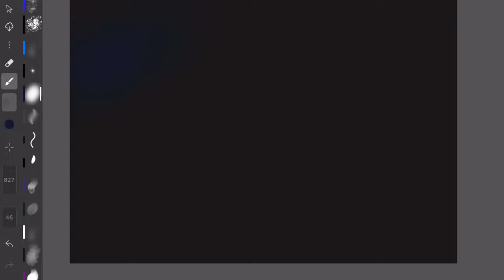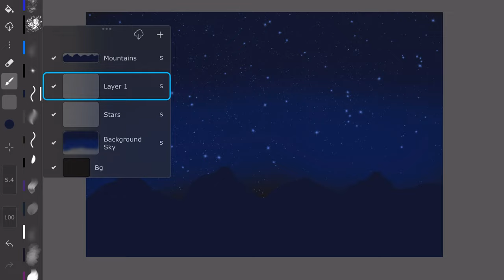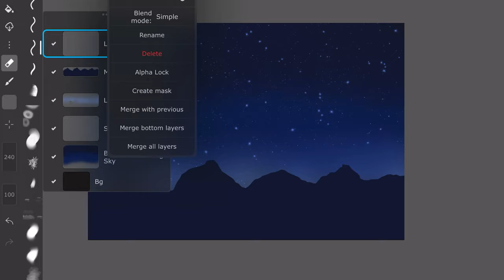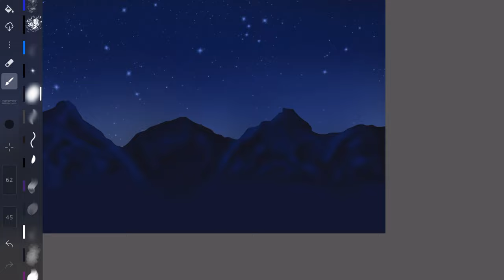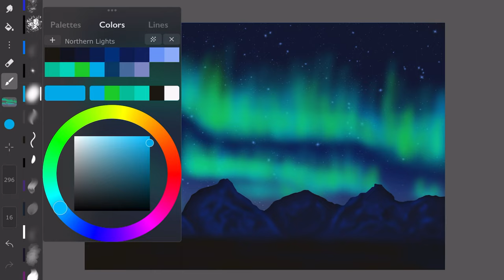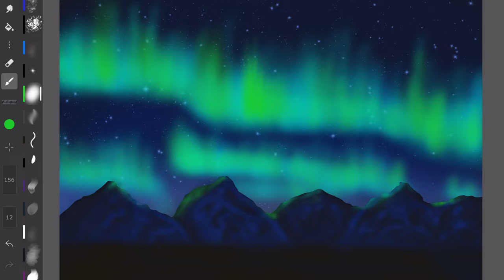Northern Lights/Aurora borealis | Art Illustration | Freestyle art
Hello Viewers,
So I tried drawing auroras because Everybody likes them and they are beautiful to see.

Thank you for letting me use the music,
Credits to:

13c3n...